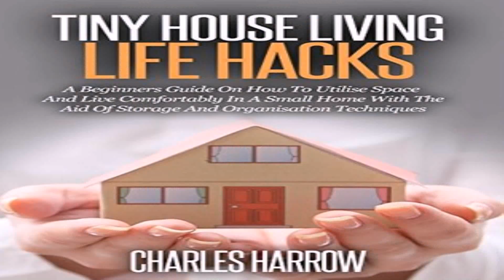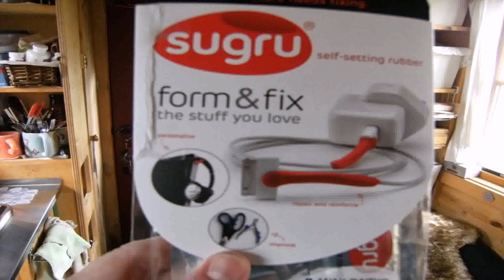Life Hack Tiny House - Gif Maker DaddyGif.com (see description)